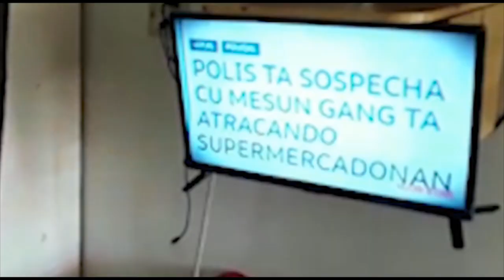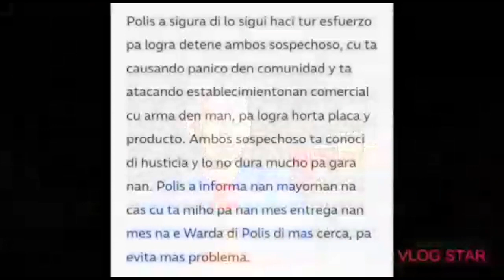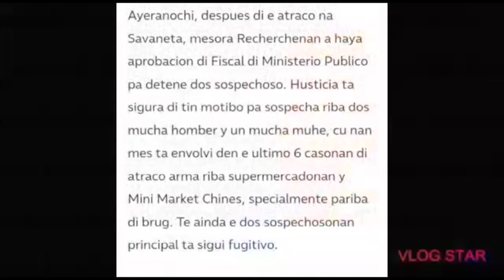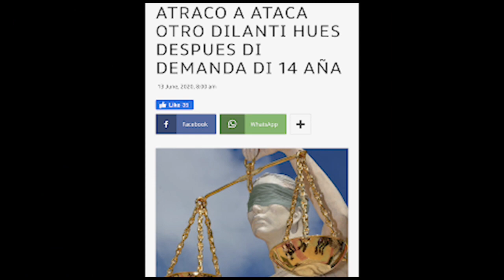Lil Ty - Fugitivo (Official Video Clip )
Real Life Storie ... Aruba Artist LTG Shotta ...We Send Love and respect for him and his family ...